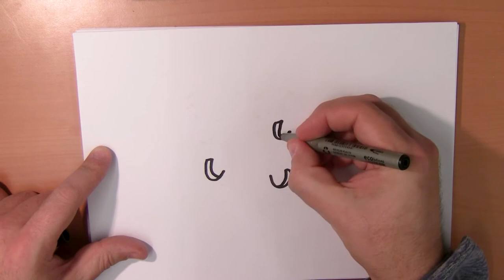2 maart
Aswoensdag